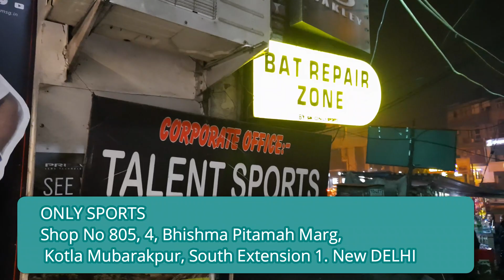GET YOUR PERSONALIZED CRICKET BAT HERE.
You can find your favorite cricket bat brand in this store near defence colony.
get customized bat, retro and in-fashion bat.
also get all cricket needs in one place.

ONLY SPORTS

Address: Shop No 805, 4, Bhishma Pitamah Marg, South Extension, Arjun Nagar, Kotla Mubarakpur, South Extension I, delhi, Delhi 110003